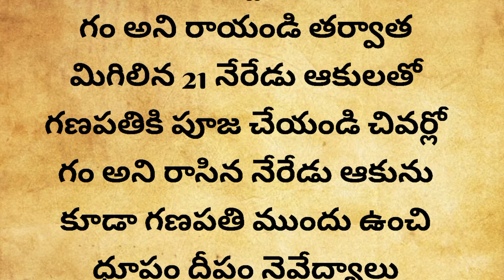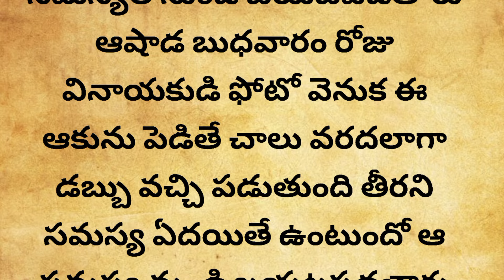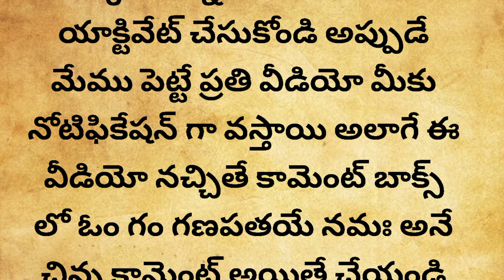రేపు మొట్టమొదటి ఆషాడ బుధవారం ఒక గ్లాస్ పసుపు నీళ్లతో ఇలా చేస్తే చాలు లక్షల కాదు కోట్లు వస్తాయి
రేపు మొట్టమొదటి ఆశ ఆడ బుధవారం ఒక గ్లాస్ పసుపు నీళ్లతో ఇలా చేస్తే చాలు లక్షల కాదు కోట్లు వస్తాయి
Ashada Masam 2024 Dates in telugu |Ashada Masam eppudu | Tholi Ekadasi 2024 date | Ashada Masam 2024 Festivals

 Ammakutti's Lifestyle,ashada masam, 2024 ashada masam,